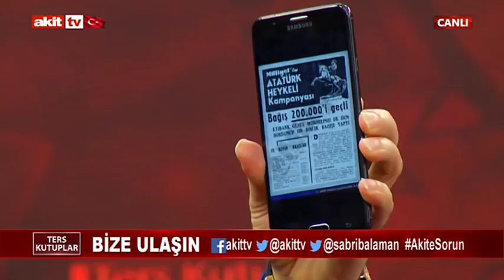Ters Kutuplar - Türkiye'de heykellerin arkasında bir sistem korunuyor